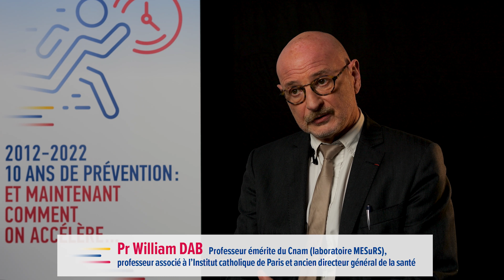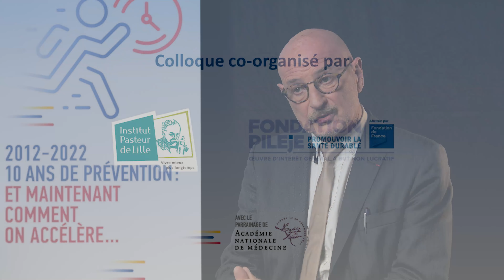Colloque 2022 - Professeur William Dab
Colloque co-organisé par la Fondation PiLeJe et l'Institut Pasteur de Lille le mercredi 7 décembre 2022 sur la thématique "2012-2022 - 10 ans de prévention : Et maintenant, comment on accélère...".

Professeur William Dab, Professeur émérite du Cnam (laboratoire MESuRS), professeur associé à l’Institut catholique de Paris et ancien directeur général de la santé